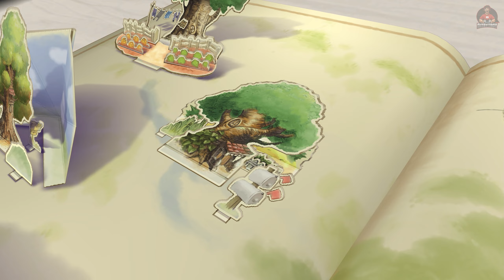Kingdom Hearts II Final Mix Second Half - 100 Acre Wood Part 25 Walkthrough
Kingdom Hearts II begins one year after the events of Kingdom Hearts and Chain of Memories. The game's setting is a collection of various levels that the player progresses through. As in the first game, the player can travel to various Disney-based locales, along with original worlds specifically created for the series. While Disney-based worlds were primarily derived from the Disney animated features canon in the first game, Kingdom Hearts II introduces worlds that are based on live-action franchise Pirates of the Caribbean as well.

00:00 - Intro
00:17 - Second Half 100 Acre Wood

BTC    ► bc1qys5d6ztg74uwqqg0232m3f0tugexwfflrcvu4e
ETH    ► 0xe1Bd90EDDD90886c6663d80512BAe40E7225121d
DOGE   ► DSHGDWbGspZckaRBiVgX8HZ2ttMkNuqwno